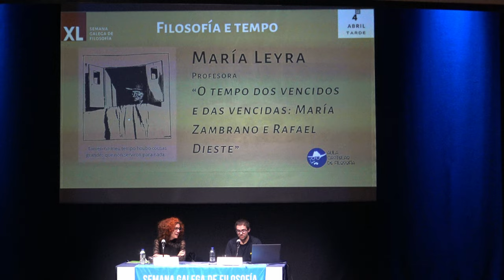María Leyra “O tempo dos vencidos e das vencidas María Zambrano e Rafael Dieste”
MARÍA LEYRA

O tempo dos vencidos e das vencidas: María Zambrano e Rafael Dieste

Partindo das figuras representativas do vencido, coma fío condutor nas obras dos nosos pensadores, tratamos de esculcar as concepcións temporais que acontecen a través destes arquetipos. Na obra da pensadora María Zambrano amósase tematizado o estudo do tempo pero tamén semella presente a través de figuras senlleiras coma Antígona, Eloísa do Paracleto, Lucrecia de León e Diotima, entre outras. No caso de Rafael Dieste detectamos unha visión da temporalidade espallada ao longo dos seus textos ensaísticos e noutras producións literarias en que os personaxes traspasan a temporalidade lineal, coma no caso da pensadora exiliada, apertando novas coordenadas que necesariamente percorren as sendas oníricas. Dieste ofrece figuras senlleiras coma Don Frontán, A asegurada, Estreliña e tantos outros nacidos de obras como El alma y el espejo ou La isla. Ambos os dous empregan un discurso enraizado nos seres miúdos, nas criaturas eivadas ou segregadas dos foros do poder e da palabra. A través delas descobren, como di a nosa autora, que o tempo se di de moitas maneiras.

CV

María Leyra é licenciada pola USC en Filosofía e Ciencias da Educación. Titulada en Deseño pola Escola de Artes Aplicadas e Oficios Artísticos Mestre Mateo. Asemade realizou o Traballo de Investigación Tutelado Sobre a muller en María Zambrano, dirixido polo profesor da USC César Raña Dafonte. O traballo de tese: María Zambrano e Rafael Dieste: imaxes do vencido, realizado no marco da USC, foi codirixido polas profesoras María Xosé Agra Romero e Rosa Rius Gatell, esta última da Universidade de Barcelona. Ten publicados varios traballos nas revistas Ágora, Papeles de Filosofía e Abriu. Nas xornadas: Zambrano-Dieste: o legado de dúas figuras insubornables, organizado polo Consello da Cultura Galega, participou co relatorio: “Zambrano e Dieste, una amizade na Hora de España”.

Colaborou en varios grupos de traballo: na USC, sobre Filosofía e Xénero dirixido por María Xosé Agra, e outros sobre a nosa práctica educativa. Participa nos últimos cursos académicos nun proxecto de formación no seu actual centro de traballo, o IES de Ames, sobre Redes de Cooperación para o traballo da Memoria democrática e os DDHH, cos seguintes eixos: Memoria democrática, conflitos internacionais, DDHH, Sustentabilidade e Igualdade de xénero. Asemade traballa actualmente nun programa de Prácticas Restaurativas co gabinete de orientación no seu centro de traballo.